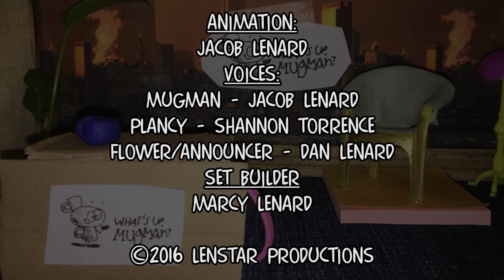What's Up Mugman (Reupload)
Due to creative bankruptcy, Mugman hosts a talk show!

Another mirror for this reupload (and in HD)